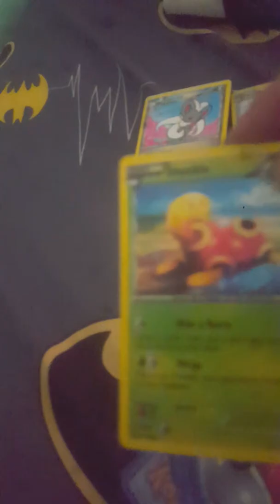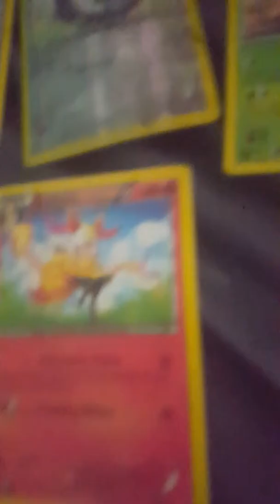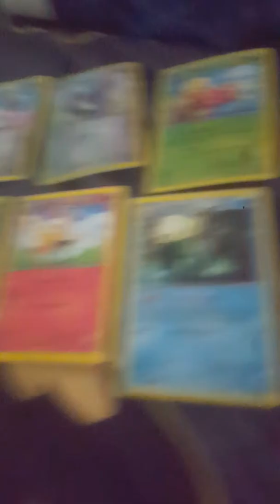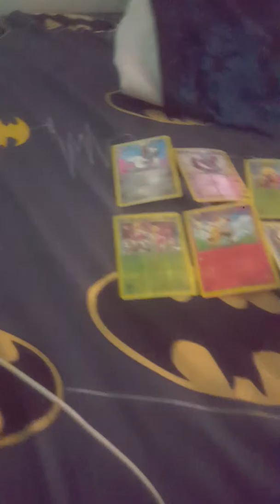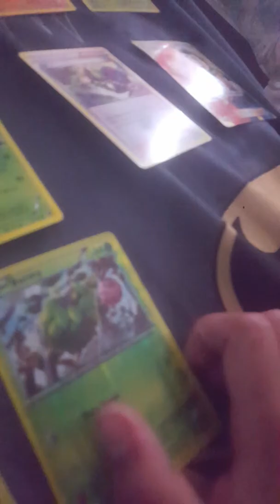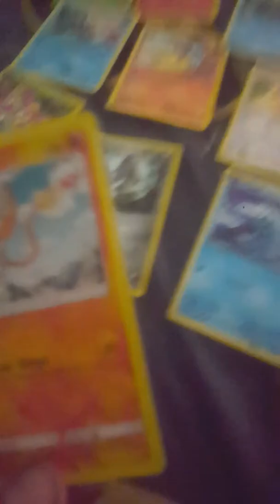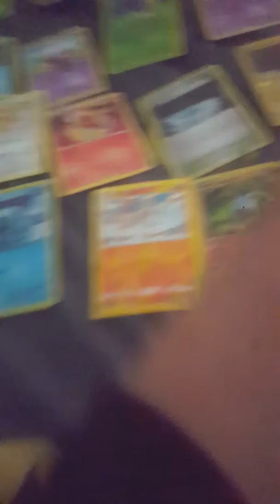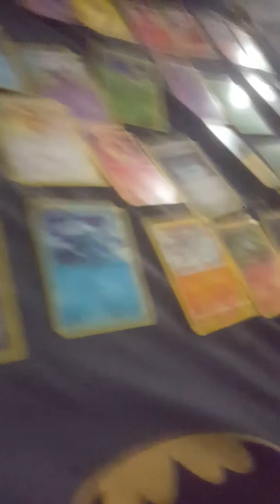Pokemon cards to look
Ieyueu